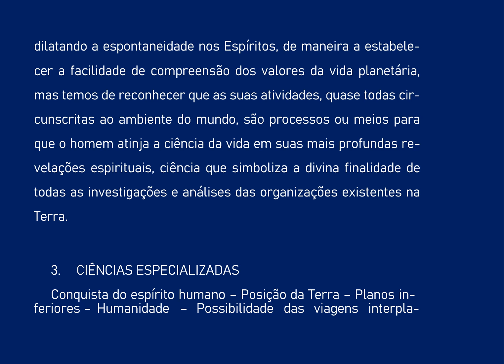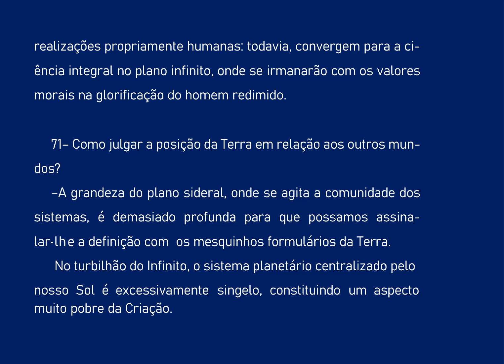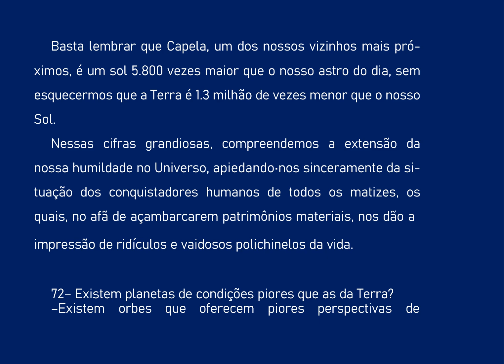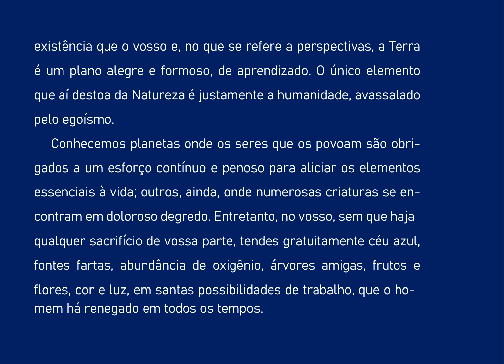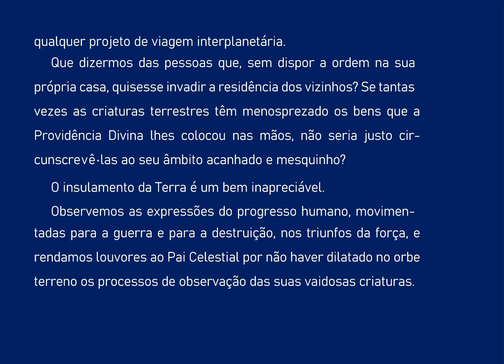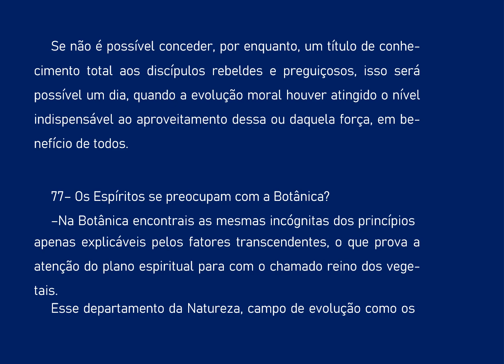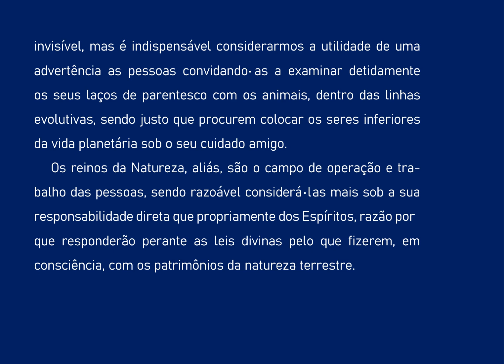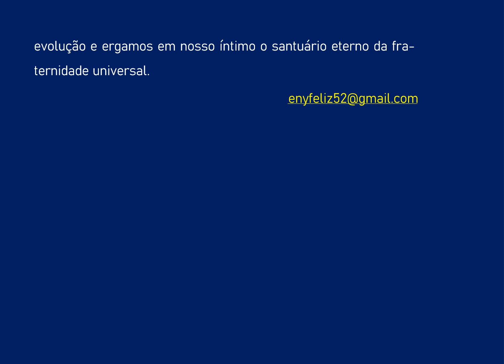06 O CONSOLADOR 1a PARTE CIENCIAS ABSTRATAS E ESPECIALIZADAS AUDIOLIVRO COMENTADO